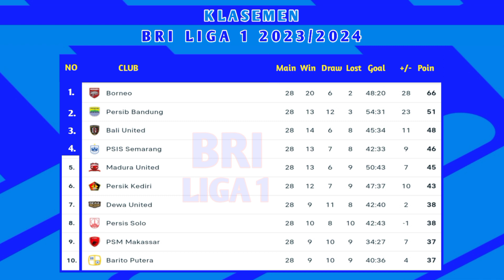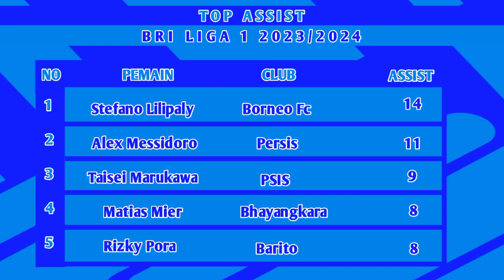Jadwal Bri Liga 1 2023/2024 Pekan 29 | Persebaya vs Madura Utd | PSIS vs Persis | Live Indosiar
jadwal bri liga 1 2023/2024 Pekan 29 Rabu 13 Maret 2024
Persebaya vs Madura
Persita vs Arema

jadwal bri liga 1 2023/2024 Pekan 29 Kamis 14 Maret 2024
Psis vs Persis
Pss vs Borneo

jadwal bri liga 1 2023/2024 Pekan 29 jum'at 15 Maret 2024
Barito vs psm
Persikabo vs persib

jadwal bri liga 1 2023/2024 Pekan 29 sabtu 16 Maret 2024
Persija vs persik
bhayangkara vs dewa United

jadwal bri liga 1 2023/2024 Pekan 29 Minggu 17 Maret 2024
Rans vs Bali United

jadwal pertandingan bri liga 1 2023/2024, klasemen bri liga 1,top skor bri liga 1 dan top assist bri liga 1

Hasil bri liga 1 2023/2024
Klasemen bri liga 1
Klasemen bri liga 1 2023/2024
Hasil pertandingan liga 1
Hasil pertandingan bri liga 1